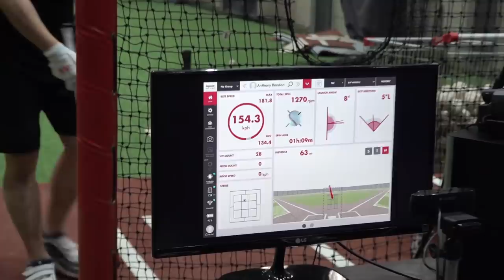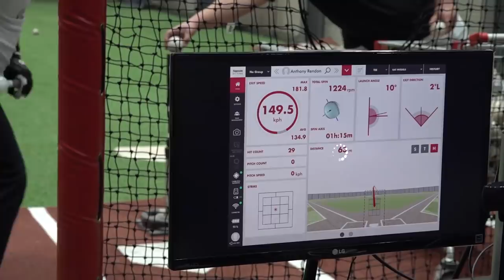[아저씨 야구해요?]최첨단 시스템도 읽지못하는 프로선출 타구속도 ㅎㄷㄷ...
최첨단 시스템도 읽지못하는 프로선출 타구속도 ㅎㄷㄷ...

사회인 야구인도 프로야구 팬도 함께 즐기는 '아저씨 야구해요?'

아야베이스볼클럽 : 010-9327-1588